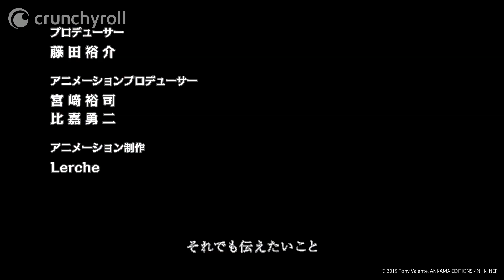"Naraku (ナラク)" by Halo at Yojouhan (Halo at 四畳半) | RADIANT Season 2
Bella frenetica questa opening!

Seth sogna di diventare un grande stregone.
Vuole diventare forte per sconfiggere i Nemesis, dei mostri che arrivano dal cielo.
Ma il suo entusiasmo lo mette costantemente nei guai.
Riesce a far arrabbiare chiunque, sia gli abitanti del paese sia la sua tutrice, Alma.
Determinato a salvare il mondo, Seth inizia un viaggio alla ricerca del "Radiant", il luogo leggendario in cui si dice nascano i Nemesis.
Inizia l'avventura di Seth: tra nuove amicizie, potenti nemici e infinite difficoltà!